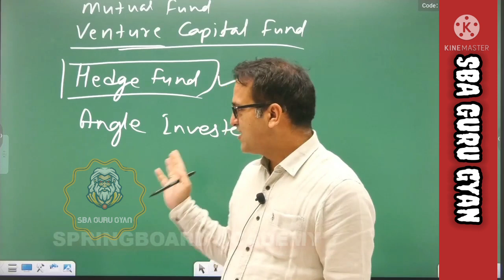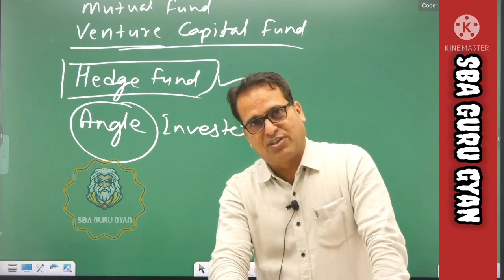ग्रामीण और शहरी बालक || Rural and Urban Children || Dileep sir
SBA GURU GYAN' You tube channel to provide teachers motivational , stories , quotes and funny clips.